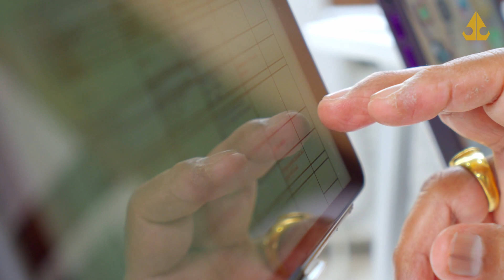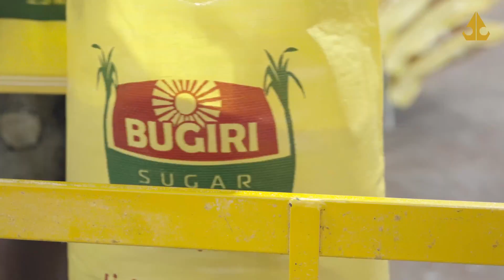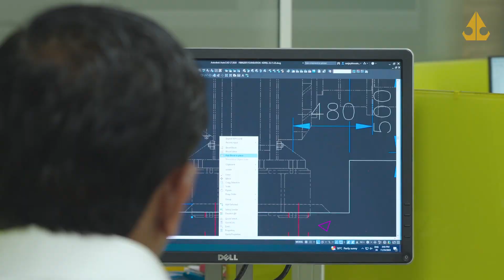SAISIDHA | Corporate Film | 2024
SAISIDHA is one of the world’s leading global company in Sugar Technology.

We are an EPC company that manufactures complete Sugar Plants, Distilleries, Refineries & Co-generation Plants. Empaneled with the EXIM Bank of India, as a turnkey supplier, we offer complete range of services from consultation, to design, manufacturing, supply, erection & commissioning.

With three offices and heavy engineering facilities, in Pune, Sholapur & Kolhapur, the company operates world-over and is a market leader in Africa.

Our patented technology for steam is recognised in over 18 countries worldwide, and makes the company a champion in the space of sustainable manufacturing. Ongoing transformation & innovation is a defining characteristic of the company and it is a technology-first brand that is trusted by Sugar Groups globally.

Industry
Industrial Machinery Manufacturing

Headquarters
Pune, Maharashtra